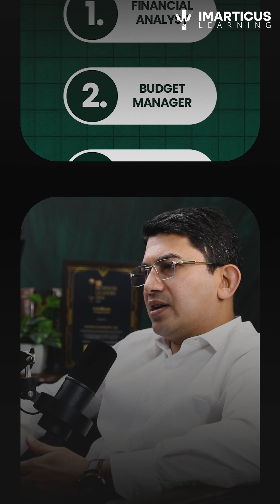Why CMA is the Best Alternative to CA | High-Paying Finance Careers in Just 6-9 Months!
Over 40% of graduates struggle in stagnant finance jobs, but there’s a way out. The Certified Management Accountant (CMA) certification equips you with skills like Budgeting, Risk Management, and Financial Statement Analysis, opening doors to top MNCs like Deloitte, PwC, EY, and Amazon.

You can complete the US CMA program in just 6-8 months, and start earning salaries starting from ₹8 LPA.

To ensure your success the program also comes with a money-back guarantee. Don’t settle for less when you can aim for leadership roles globally. Enrol today and start your financial career!

About Imarticus Learning

Imarticus Learning is a leading education company, offering high-quality, industry-specific education via innovative technology, specialised training, career assistance, and mentorship from industry professionals. We have impacted over 10,00,000+ careers within a decade through leading-edge curriculums, highly experienced faculty, and over 3500+ global partnerships with leading institutions and corporations. We offer courses that prepare learners for successful careers in finance, banking, data science, analytics, management, marketing, and technology.

❇️ Key Highlights

12 Years Legacy | 1M+ Learners Impacted | #1 Education Provider in Finance | 8+ Years Legacy in Data Analytics | 85% Placement Record | 54% Average Salary Hike | 24 LPA Highest Salary

🏆 Awards & Accolades

•⁠  ⁠Outstanding Education Company of the Year by ET Business Leaders 2024
•⁠  ⁠Best Education Provider in Finance by Elets World Education Summit 2024
•⁠  ⁠Outstanding Education Company for Data Science and Analytics at Observe Now’s Education Leaders Conclave & Awards 2024
•⁠  ⁠⁠Recognized in GSV 150 as one of the World’s Most Transformational Growth Companies in Digital Learning and Workforce Skilling (2024)
•⁠  ⁠Awarded Innovative 21st Century Skills Solutions at Elets World Education Summit, Dubai
•⁠  ⁠Best Certification Courses at the Indian Education Congress and Awards
•⁠  ⁠Most Promising Digital Learning Platform Brands by siliconindia Magazine
•⁠  ⁠Best Education Brand in Analytics by The Economic Times

🌐We’re Very Social